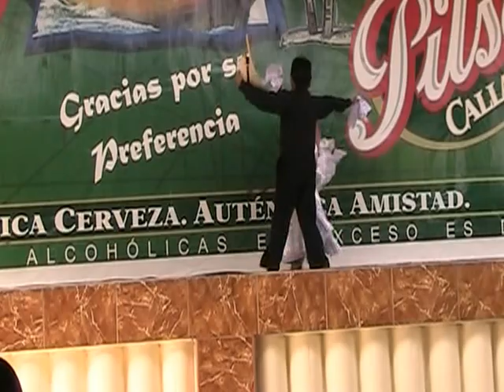ACADEMIA "NORMA BRITO" BAILE DE ENTREGA CAMPEONES DE MARINERA 2011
Jermayori Navarro Campeona Básico, acompañada de Eydam Mercado, en su entrega de campeonato. Domingo 10 de Junio del 2012. Restaurant "El Arca de Noé".